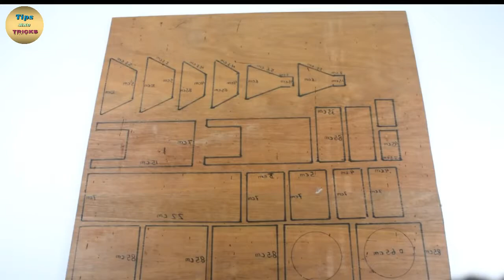How to make a coffee grinder at home | coffee lovers must watch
Are you a coffee lover?
In this video I made a tool for a coffee grinder, made from
plywood and dynamo as a driver so you can make this tool
yourself at home.
Hopefully this video will be useful for you and see you in the
next video..
* The power used is 12 volt 5 amps using powersuply